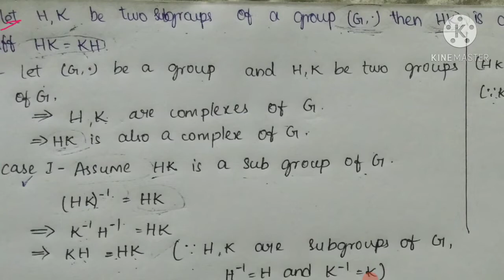sem 3 Maths Important Q-07 Detail Solution Explanation for PASS MARKS for all University